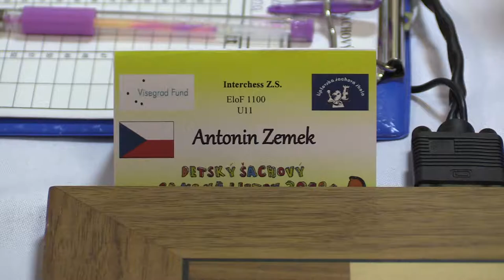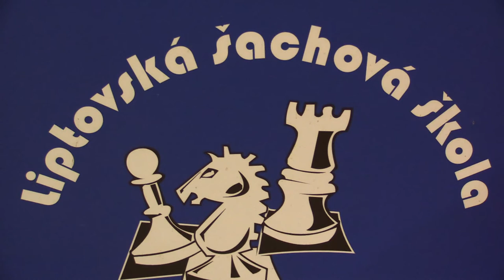U11 5.12. Antonín Zemek - Pavla Fúsková 1:0